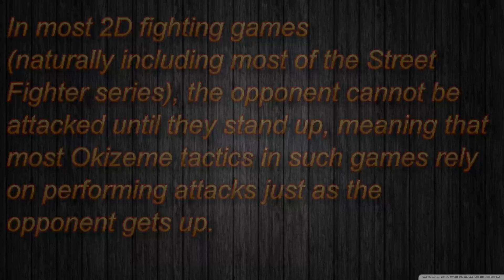Thunder Cracker: Oki & T.A.P.s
trying something new.  Want to start a new series where I talk about Thunder and how to get better with him.  Today's episode is about Oki or "okizeme" and T.A.P.s (Tactical and Placing Strategy.